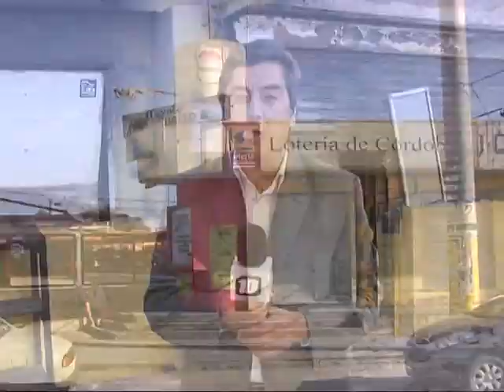Tras los SaqueosenCórdoba, retorna la normalidad a la ciudad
Se desarrollan operativos policiales en varios puntos de la ciudad. Vuelven los servicios pero hay muchos comercios afectados.